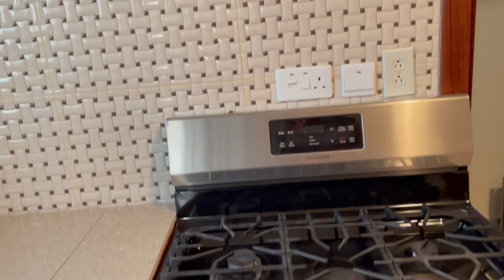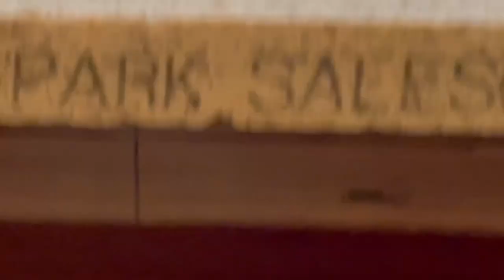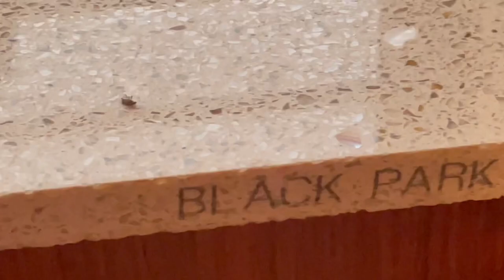Inconveniences & Why You Should Fly In Your Own Finishers